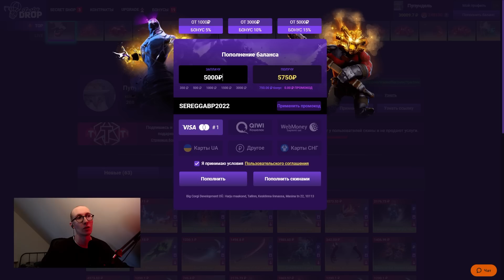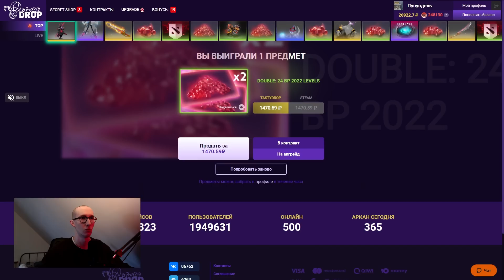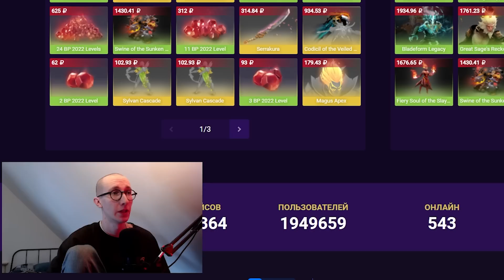СЕРЕГГА С ДЕВУШКОЙ ОЦЕНИВАЕТ БАТЛ ПАСС 2022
💰 Прими участие в моем розыгрыше, выиграй 10 Батл Пассов все подробности в ролике!
🔥 А также БЕСПЛАТНЫЙ кейс с Battle Pass - ниже в закрепленном комменте!